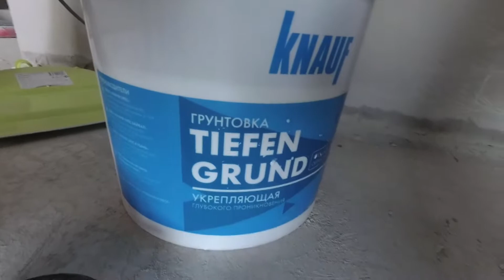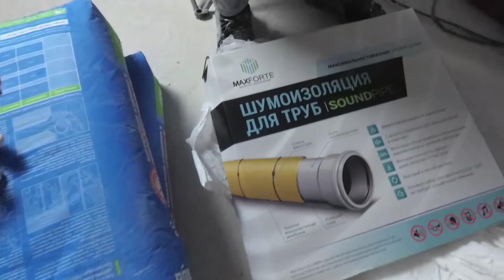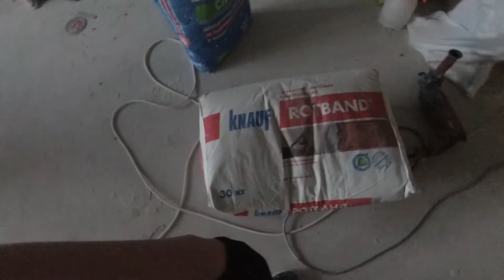СТРОИМ САМИ - ГРУНТОВКА ШТУКАТУРКА ШПАКЛЕВКА СТЕН | НОВОСТРОЙКА | ЧАСТЬ 2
Продолжаем строительство нашей квартиры в новостройке. Начинается видео с того, что мы съехали со съемной квартиры в Москве и переехали в нашу бетонную коробку с уже возведенными стенами. В этом выпуске мы грунтуем, штукатурим и шпаклюем стены. Также делимся историей своего проживания в спартанских условиях.